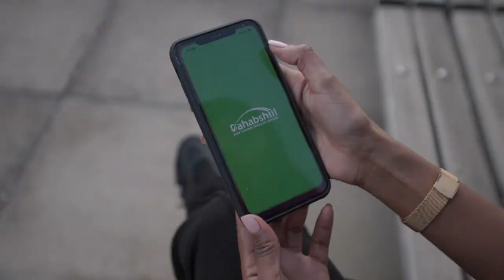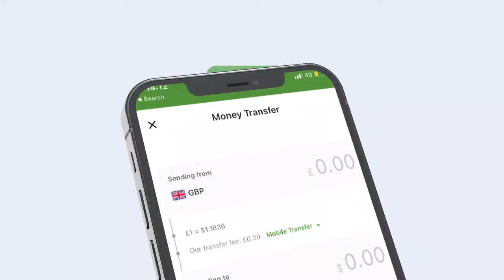GALMUDUG OO XABSIGA U TAXAABTAY ODAYAAL SHABAAB HESHIIS LASOO GALAY